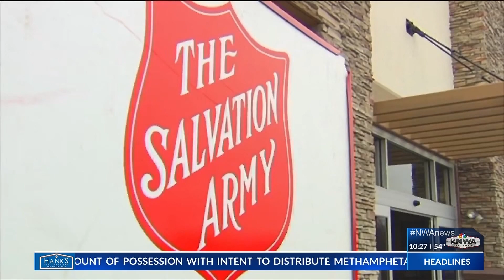Magical Toy Drive Vault Donations to Salvation Army